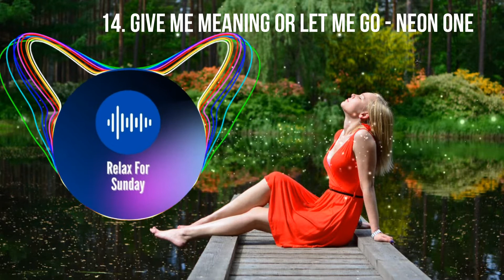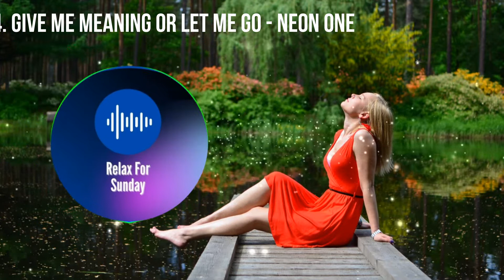Dance music | can't take my eyes off you remix | Kit Kruger STRLGHT Typekast Truvio Eight Bits P12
Tracklist
00:00 Go Through With It - Typekast
03:07 Gotta Give Me Some Love (Instrumental Version) - Basixx
06:15 Hands in the Air - Reversus
08:40 Hands to the Sky - Typekast
12:28 Heretic - Kit Kruger
14:38 Fly Fly Fly (Killrude Remix) (Instrumental Version) - Ethan Martin
18:04 Forca! - Sandance
20:28 Freakin' Freefall - Kit Kruger
22:44 Frenzied - Xack
24:40 Full Body Flux - Typekast
27:04 Gansevoort - Liru
30:38 Get Ready for the Floor - Xack
32:51 Get Your Hands Up - Kit Kruger
34:48 Give Me Meaning or Let Me Go - Neon One
37:27 Give Me One More Chance (Instrumental Version) - Basixx
40:39 Go Numb - Reversus
43:07 Going All the Way - Jhukane Bada
45:55 Gone With the Flow - Marc Torch
47:50 Good Rising - Sarah, the Illstrumentalist
50:15 Got My Back - Typekast